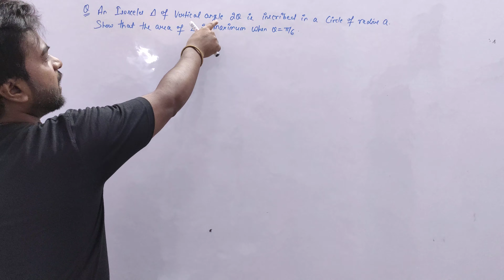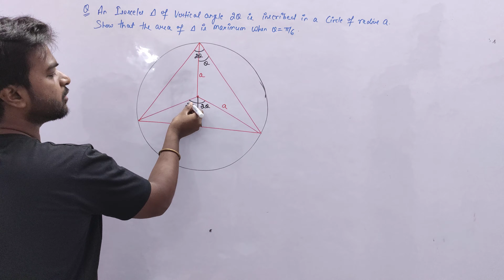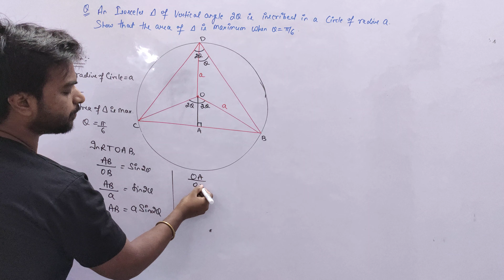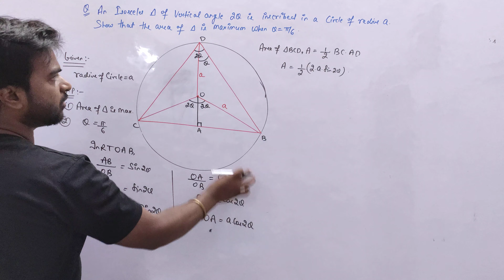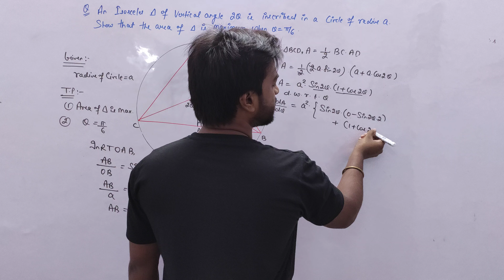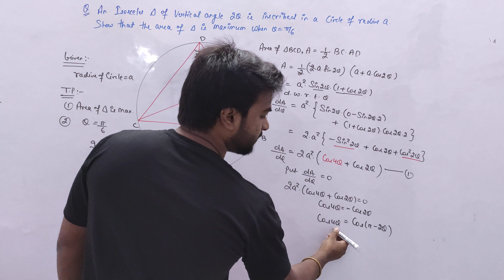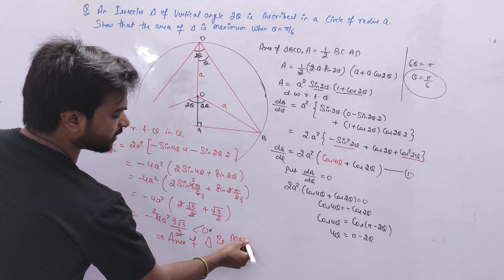An isosceles triangle of vertical angle 2θ is inscribed in a circle of radius a. Show that the....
An isosceles triangle of vertical angle 2θ is inscribed in a circle of radius a. Show that the area of the triangle is maximum when θ=π/6.

AOD HOTS Question
ch-6 Class 12th
Hope you understand this Question.
Thankyou
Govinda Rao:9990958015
(S R.E.P Maths Faculity)